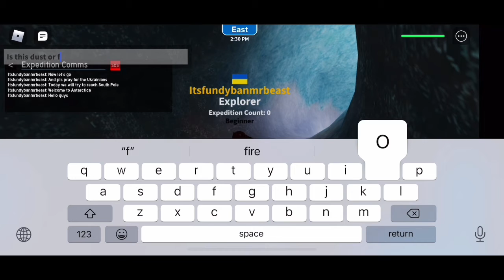Trying to reach the South Pole/Expedition to Antarctica#1/Roblox